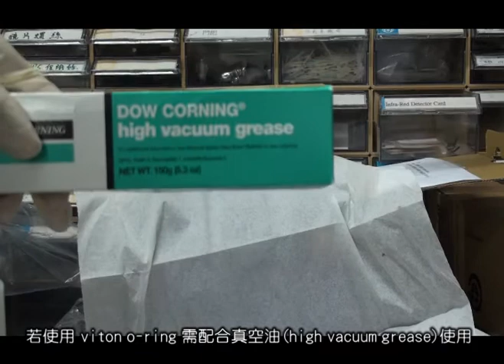vacuum flange/blank 安裝 (2009/07)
強場物理與超快技術實驗室 2009/7 製作